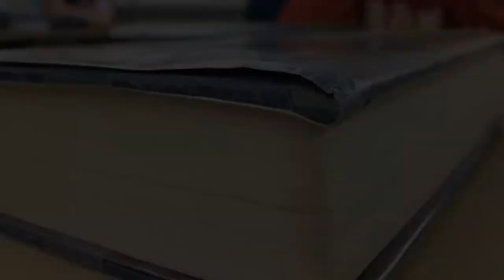Voices on the Land: Why Do We Tell Stories?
This video short was filmed and edited by students participating in the Sealaska Heritage program Voices on the Land. In this video, students interview Tlingit Elders David Katzeek and Paul Marks, and Haida elder Della Cheney about why we tell stories.